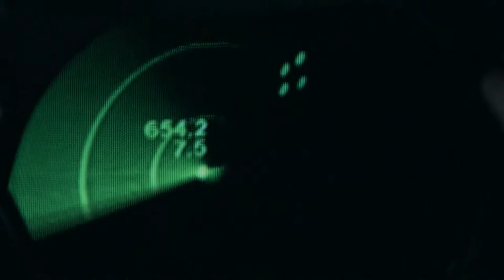Top Gun Anthem FULL COVER [MUSIC/MOVIE CLIP] feat. Cesar Ribeiro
Inspirados pelo excelente novo filme TOP GUN: MAVERICK, eu e meu grande amigo Cesar Ribeiro decidimos fazer a nossa versão do tema musical do filme! Tomamos a liberdade de mudar algumas coisinhas e também de fazer um vídeo-clipe com cenas dos dois filmes.

Para mim é uma grande honra finalmente ter o mestre Cesar em meu canal, foi por causa desse cara que comecei a gravar as minhas músicas com um microfone de 5 reais, há quase 20 anos, e que até hoje me ensina muito sobre produção musical (e música)! Obrigado, DOC!

Quer fazer AULA comigo? Me mande mensagem!